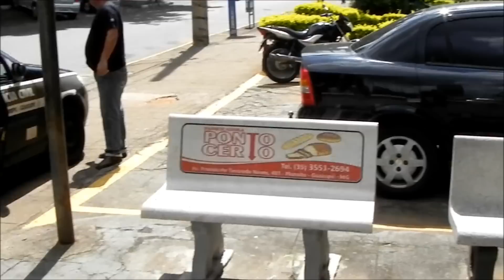Preso suspeito de tráfico em Guaxupé e assalto na cidade de Muzambinho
A Polícia Civil de Guaxupé prendeu, nesta tarde de sexta-feira, 15 de fevereiro, o guaxupeano I. A. O., de 32 anos, por suspeita de tráfico de drogas no Parque dos Municípios e assalto à mão armada em Muzambinho. A ação das autoridades foi fruto de investigação e contou, ainda, com o apoio do Poder Judiciário, no sentido de liberar com rapidez um mandado de prisão contra o rapaz, que se escondia na cidade, depois de ter fugido do município muzambinhense (conforme a polícia). - Veja esta matéria completa no